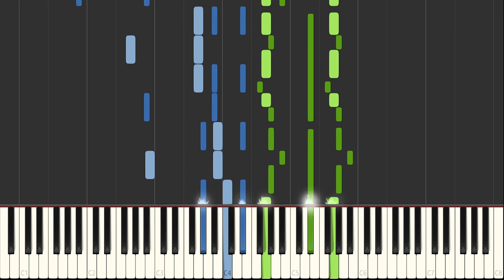Scott Joplin - The Nonpareil Rag - 1907 - Piano Music Tutorial by TheGhostPianist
🙏 Piano Tutorial by TheGhostPianist for The Nonpareil Rag composed by Scott Joplin in 1907.

🎵 You can find this MIDI and digital sheet music of "The Nonpareil" and many other rags here ➡️ ( PDF Scott Joplin Music Score ) 🎵

🎼 If you prefer to have the paper version ➡️ ( Paper Scott Joplin Music Score ) 🎼

🎹 Are looking for a great Piano Course with the same approach of this video? You have found it!

🎧 Thank you! TheGhostPianist 🎧